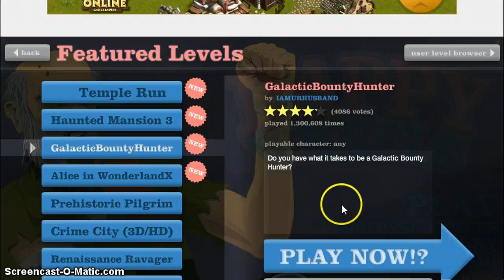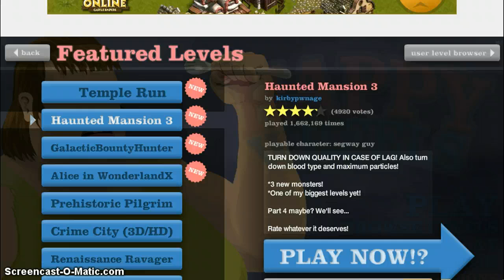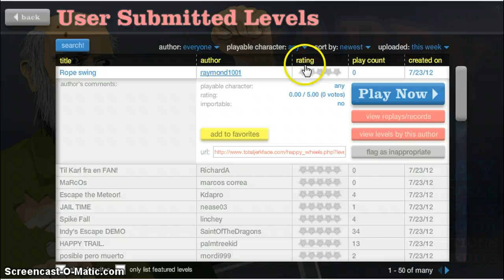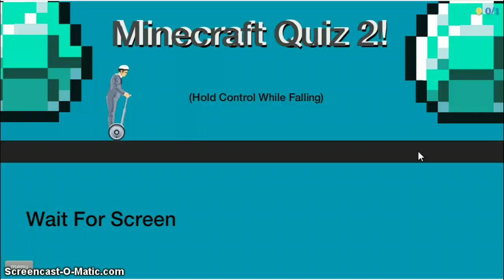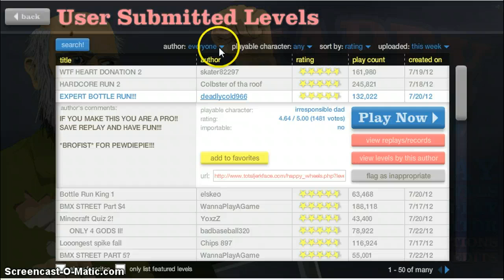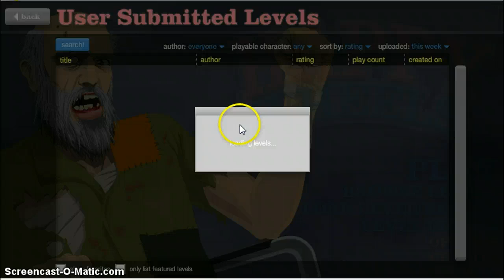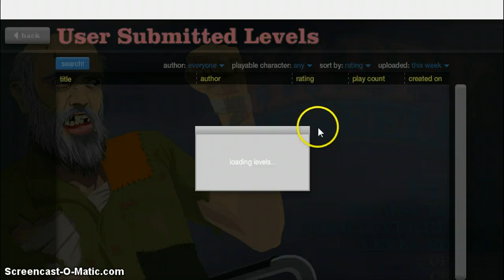Happy Wheels - Lets play ep. 1- WITH A MIC! :D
Finally got a mic.